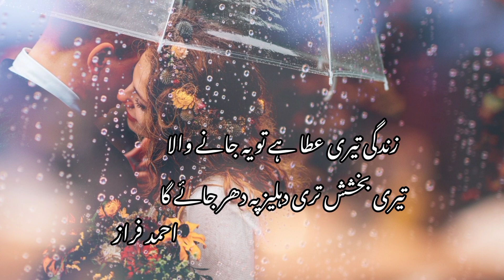Aankh se duur na ho dil se utar jaiga | Ahmad Faraz Poetry | Urdu Poetry | احمد فراز